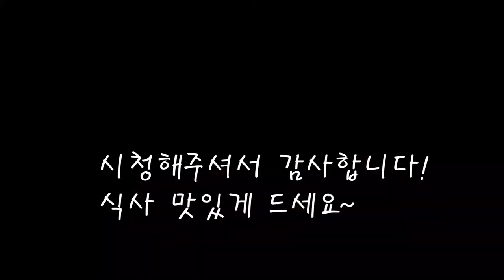꼬득꼬득 바다별미 홍어찜 비법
조그만 홍어를 몇일간 말린후 홍어찜을 만들어요.
삭히지 않은 신선한 홍어로 누구나 거부감 없이 드실수있어요.
오독오독 씹히는 식감이 독특한 정말 맛있는 요리를 느껴보세요.